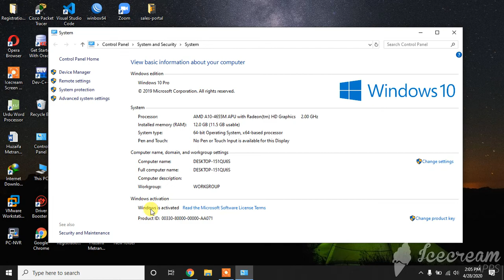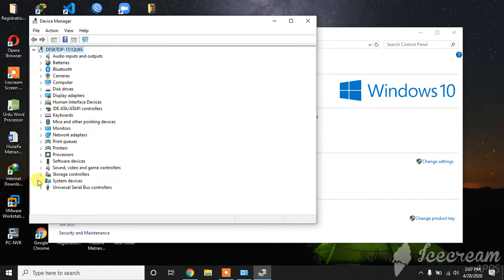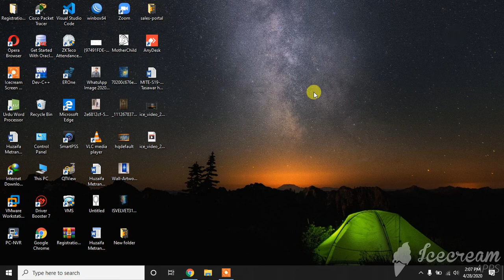How to see System information, Ram, Processor, Window Activated or no, System Drivers